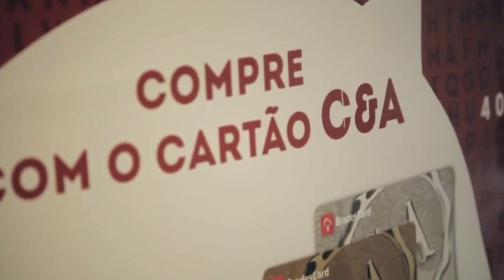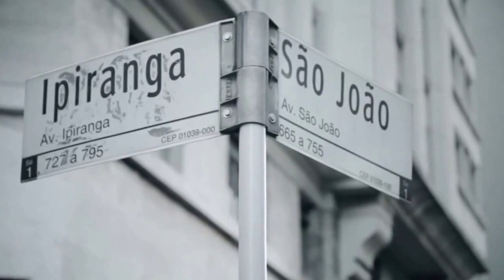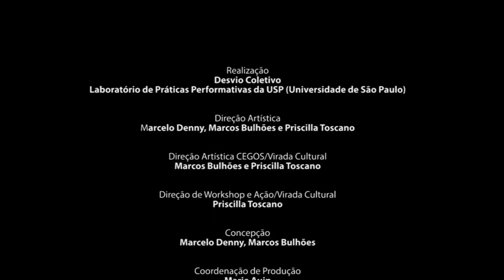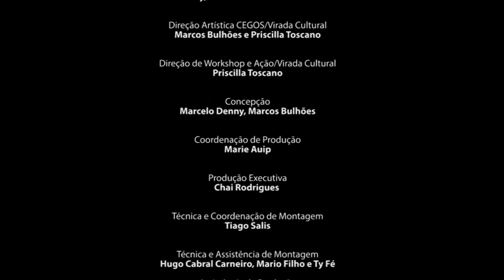Silvio Fernandez - Desvio Coletivo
O Desvio Coletivo realizou pela primeira vez a versão 'consumo' da performance CEGOS. A diferença entre a versão 'executivos' e a 'consumo' está no acessório carregado pelos performers e no trajeto e gestos executados durante a ação. Ao invés de bolsas e maletas, os performers carregam sacolas de compras e o foco da intervenção são grandes lojas e centros comerciais.  Uma adaptação da arte para a procura X oferta de bens culturais
Realização: Desvio Coletivo, em parceria com o Laboratório de Práticas Performativas da USP
Concepção: Marcelo Denny e Marcos Bulhões
Direção Artística: Marcelo Denny, Marcos Bulhões e Priscilla Toscano
Direção Artística CEGOS/Virada Cultural: Marcos Bulhões e Priscilla Toscano
Direção de Workshop e Ação/Virada Cultural: Priscilla Toscano
Coordenação de Produção: Marie Auip
Produção Executiva: Chai Rodrigues
Técnica e Coordenação de Montagem: Tiago Salis
Técnica e Assistência de Montagem: Hugo Cabral Carneiro e Mario Filho
Assistência de Produção: Sylvia Aragão e Leandro Brasílio